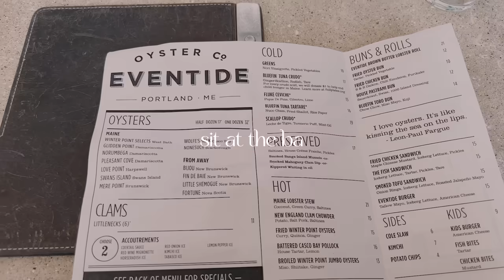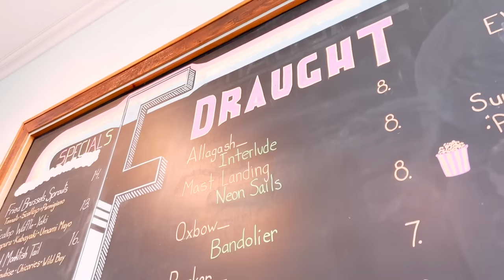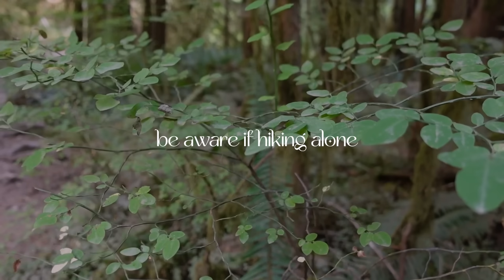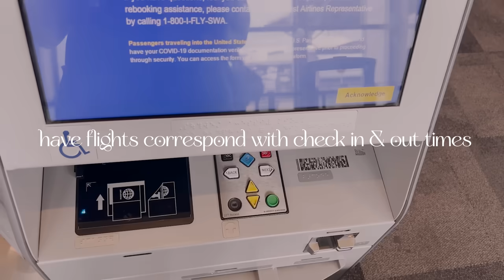How to Solo Travel | tips, safety, planning, enjoying it, living in the moment!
LOVE YOU SO MUCH! Cheers to adventure! I hope these tips on how to safely and enjoyably go on a solo travel adventure are helpful to someone :-)

~SHOP~